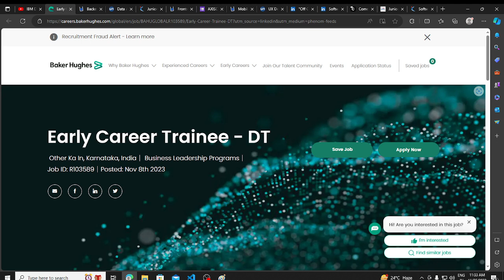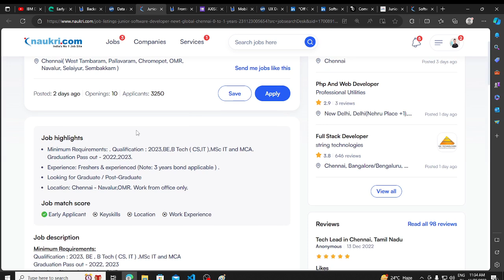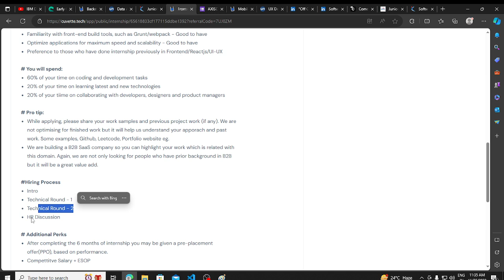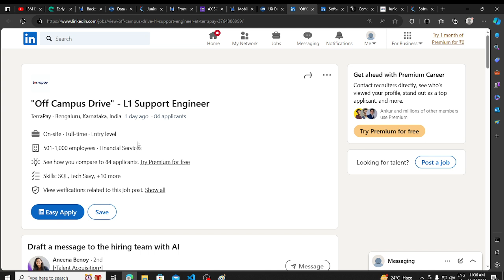OFF Campus Drive for 2021/2022/2023/2024 Batch | Fresher Jobs | New OFF Campus Hirings | Freshers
Description Videos

2023 Batch Jobs
2024 Batch Hiring
off campus drive 2024
latest hiring 2024 batch